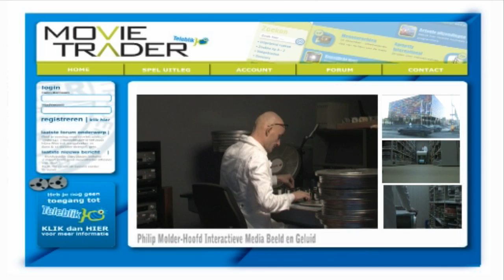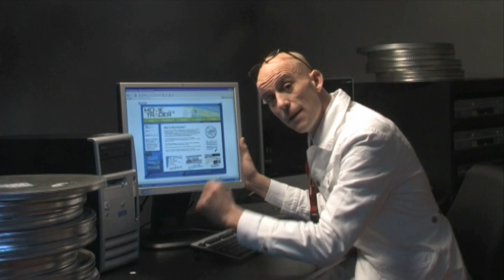Movietrader leerling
dfgdg